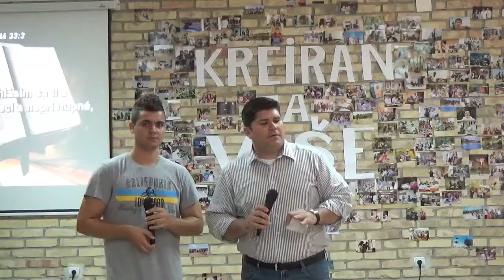Joel McCoy - Uvek kopaj dublje 21.07.2016